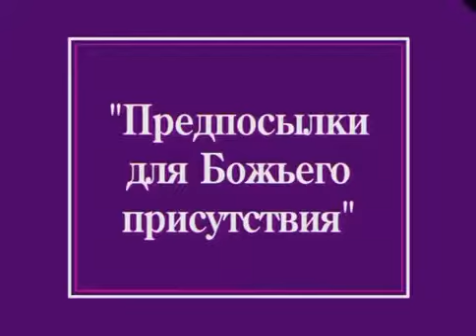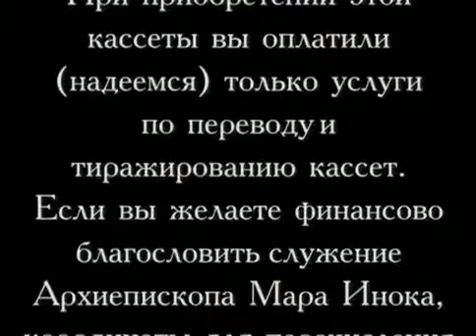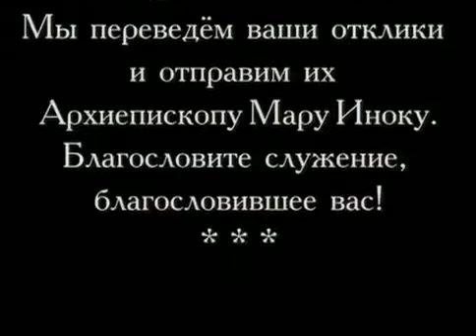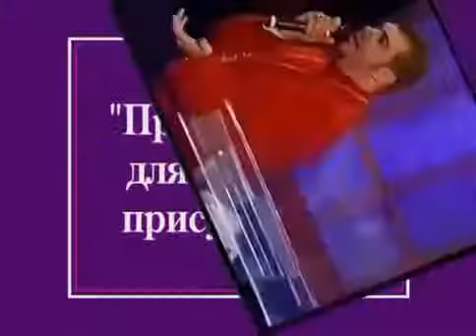Верон Аш "Предпосылки для Божьего присутствия" / Veron Ashe "Prerequisites for God's presence"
«…что тогда, когда мы не смогли быть как Он, - Он возлюбил нас настолько, что сказал: - «Я хочу, чтобы вы были подобны Мне, но вы не можете быть подобны Мне как Богу. Поэтому Я стану подобен вам, чтобы вы смогли быть подобными Мне».
Сын Божий стал Сыном Человеческим, чтобы сыны человеческие смогли стать сынами Божьими.
Что происходит, когда человек поклоняется?
Бог возжигает пламя в нас.
Слово говорит, что когда Бог погрузил Адама в глубокий сон и вынул ребро, - Он сделал совершенную невесту.
Библия говорит, что Он погрузил его в глубокий сон, но нигде не написано, что Бог разбудил его.
Нигде.
Почему?
Потому, что после этого действия – человек согрешил. Но была часть в человеке, которая никогда не была осквернена. Есть часть в человеке с которой враг, чего бы он не делал, -  ничего не может сделать. Есть часть тебя, которой он никогда не достигнет. Есть часть в тебе, о которой Бог говорит, что она никогда не будет осквернена.
Она спит.
Именно по этому Библия позже говорит нам: - «проснись дремлющий и спящий».
И когда ты поклоняешся, - ты зажигаеш огонь, который был убавлен в тебе. Этот маленький факелок, который был в тебе еще со времен Адама, который ждал, чтобы ты начал поклоняться в Духе (пневмо + Руах), дыхание в Дыхании Божьем.
Это легкое Дыхание Духа Святого возжигает пламя, которое в тебе.
И внезапно страсть по Богу поглощает тебя.
Как-то к одному из великих отцов пустыни пришел человек и спросил его, - говоря, что он молится, постится и делает все правильно, делает все, что тот сказал ему и, что еще нужно сделать.
Этот великий человек пустыни поднял свою руку и его рука сверхъестественно превратилась в пламя. И он сказал: - «стань пламенем».
После всего, что мы делаем правильно: - молимся, постимся, жертвуем, после верности и служения, после всего христианского образа жизни, - в конце концов – мы должны быть поглощены Богом.
Мы должны стать поглощенными Им, чтобы ничего не осталось кроме Бога…»